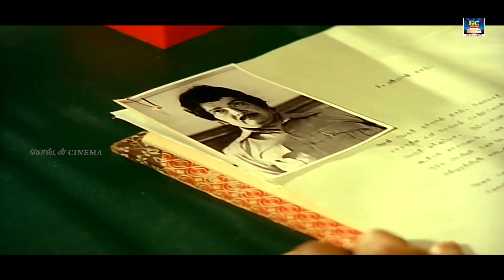சிவாஜி அசத்தலான சண்டை காட்சிகள் | மாஸ் FIGHT சீன்ஸ் | Sivaji Fight Scenes | Goldencinema.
சிவாஜி அசத்தலான சண்டை காட்சிகள் | மாஸ் FIGHT சீன்ஸ் | Ratha Pasam Movie Scenes | Goldencinema.

Cast :
Sivaji Ganesan
Sripriya
M. N. Nambiar
Major Sundarrajan
Thengai Srinivasan
Jaiganesh
Prameela
Jayachitra
Mohan Babu
Manorama

Movies
ShortFilms
Special Programs
Events
Movie News

Goldencinema.